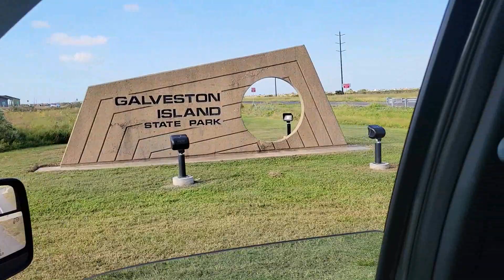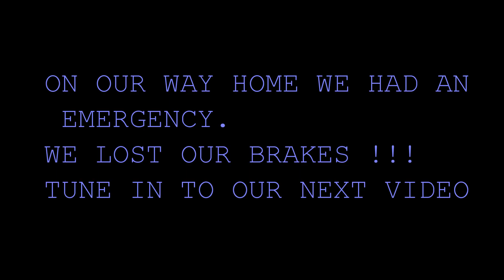TRIP TO THE BEACH BEFORE OUR ROAD MISHAP 10 27 2024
Galveston Island State park